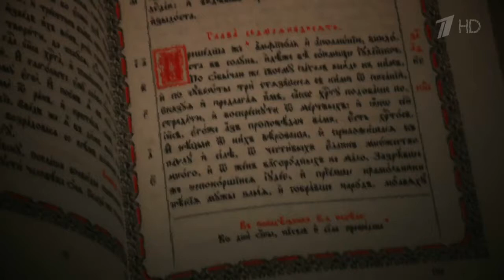Слово пастыря. Выпуск от 18.06.2016 г. HD